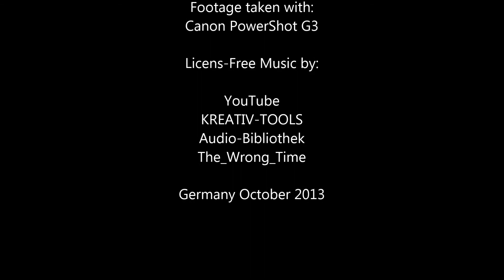Arches USA Nationalpark Travel Vacation Part 6 Canon PowerShot G3